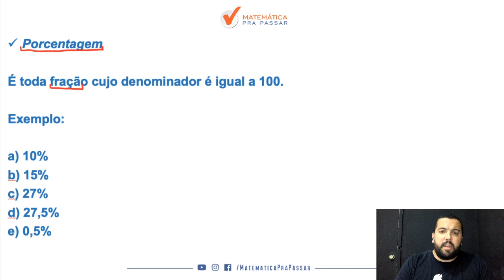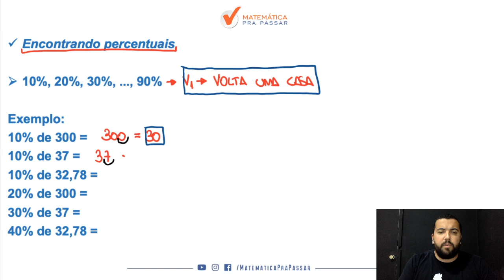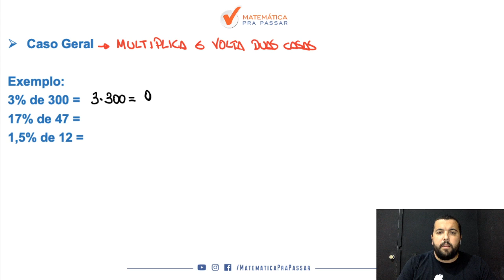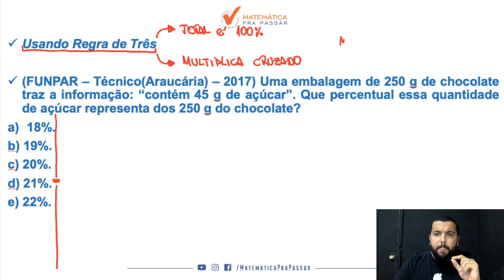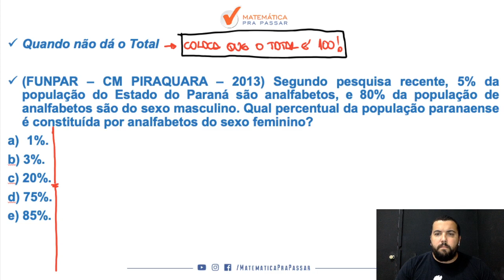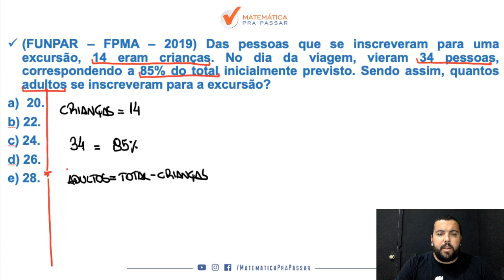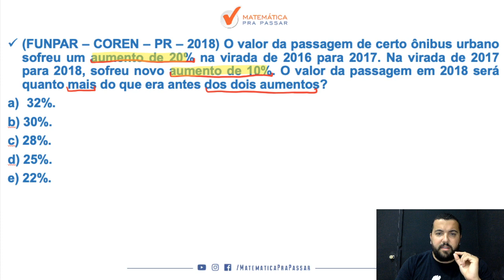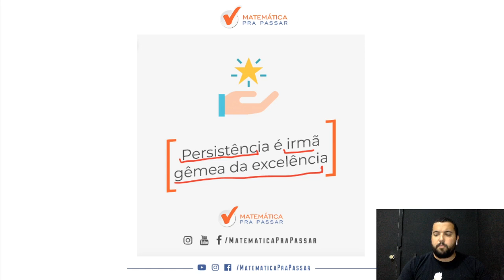Como Estudar Porcentagem para a PM-PR.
Você sabia que porcentagem é um assunto certo na prova da PM-PR?

E que se você souber Porcentagem estará na frente de muitos candidatos que não estudam Matemática ficando assim mais perto da sua tão sonhada vaga?

Vem com o nosso professor, Renato Oliveira, até o final que você vai aprender e acertar todas as questões de Porcentagem na prova da PM-PR.

Você irá aprender um passo a passo com o Método MPP com tudo o que você precisa para dominar essa matéria.